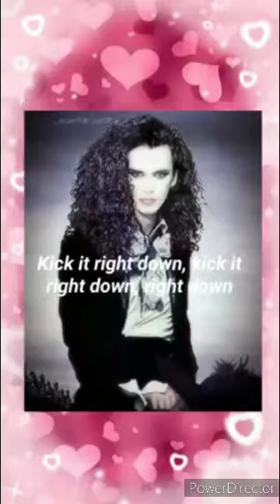6th anniversary of my Pete Burns's passing😢 Dead Or Alive - Brand New Lover.